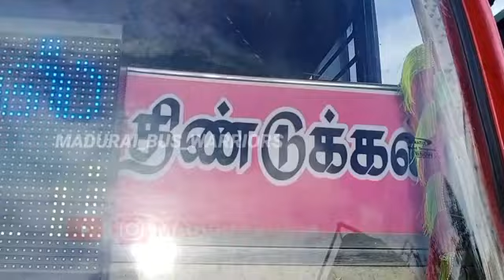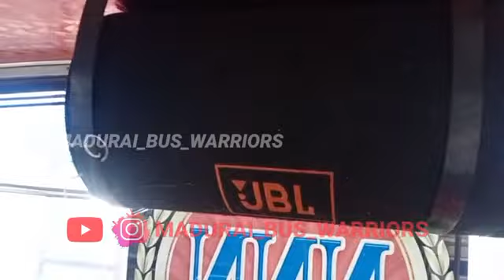Nallamani Transport ❤️//Rocket Raja❤️//Madurai 🔁 Dindigul//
NALLAMANI TRANSPORT ❤️💛🧡
Nallamani Bus Service ❤️
NNN Extra Vacance ❤️
Express ❤️
Madurai ( Arapalayam Bus Terminus ) 🔁 Dindigul ( Kamarajar Bus Terminus )
1 To 1 ➡️
மதுரை ( அரப்பாளையம் பேருந்து நிலையம் ) 🔁 திண்டுக்கல் ( காமராஜர் பேருந்து நிலையம் )
1 டூ 1 ➡️
Bus Number  - TN.63.AR.8290